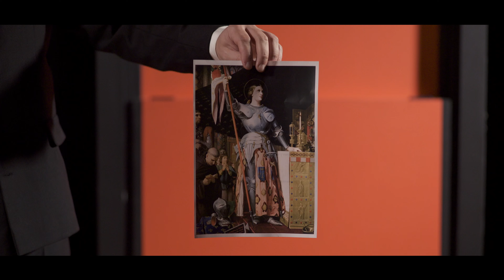SANTOS E PECADORES - promo 02